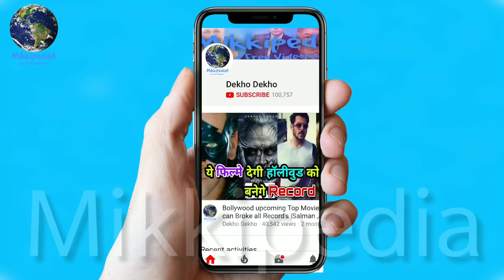Saaho Vs Mission Mangal, Prabhas Vs Akshay Kumar, Biggest Clash Of Bollywood, Box Office Comparison